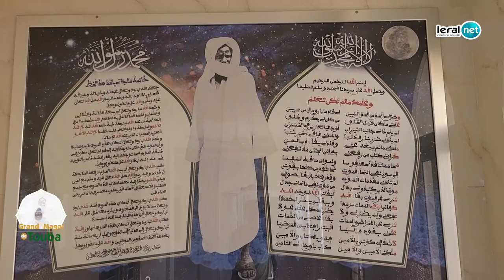"Le Lien Sacré : Serigne Touba, Thies, et la Mission de Serigne Saliou Touré"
L'union indéfectible entre Serigne Touba et la région de Thies s'est tissée à travers des liens spirituels et historiques profonds. En 1980, sous le leadership de Serigne Lahad Mbacké, Khalife général des Mourides de l'époque, Serigne Saliou Touré fut envoyé à Thies pour représenter la communauté mouride. Ce choix fut guidé par la connaissance spirituelle exceptionnelle de l'homme, son profond amour pour Khadim Rassoul Serigne Touba et sa maîtrise du Coran. Dès son installation, il érigea une école coranique, dispensant l'enseignement du Coran et des écrits (khassides) du fondateur de la confrérie mouride, Serigne Touba, façonnant ainsi de nombreux intellectuels dans le domaine de l'islam. Mais au-delà de sa mission spirituelle, Serigne Saliou Touré se distingua également par son engagement social, jouant un rôle essentiel en tant que médiateur et pacificateur entre les différentes confréries de la région. Il convient de rappeler que le décret qui restaura totalement la liberté de Serigne Touba fut signé à Thies, scellant à jamais le lien historique entre le saint homme et cette ville.